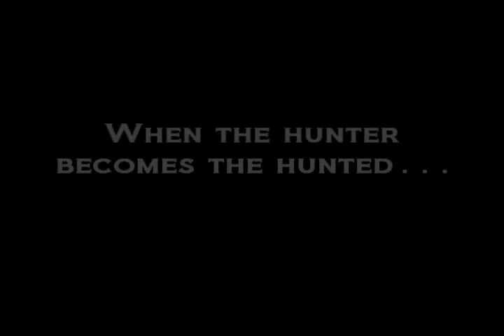The Most Dangerous Game Trailer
A trailer for the short story "The Most Dangerous Game". We made it for school.